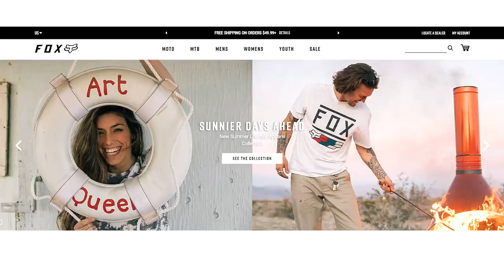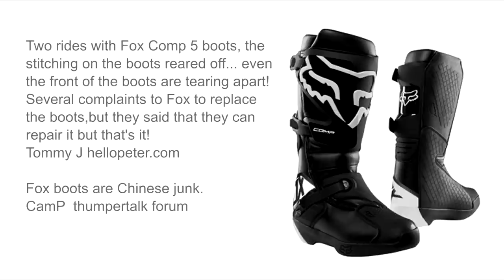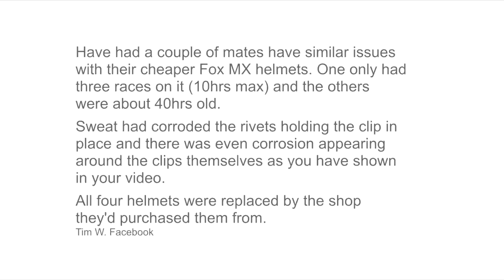Drop in quality? Fox Racing boots, helmets & armor review︱Cross Training Enduro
Fox Racing is your typical success story of a family owned motocross business in the USA, based on innovation, hard work and good quality.  Now it's owned by a private equity company that sells Fox Head products, mostly made in China and other Asia countries, in more than 50 countries around the world. Wallets, sunglasses, hoodies, socks, hats, hats, bags, and motorbike gear such as Fox Instinct boots, V1 helmets and Titan and Raceframe protective gear. Our question is whether Fox Racing has dropped the ball with quality and customer support now that they are a multi national corporation. A quick google search certainly finds some riders are happy with Fox gear, but there are quite a few complaints about a perceived drop in quality over the years, according to Fox boot and helmet reviews on forums and social media.

I stopped using fox products around 2013, since then their riding pants have become thinner and their boots are made out of far less durable materials. - J. Farrow-Jones, Facebook
Fox gear is junk. They have a cool logo and marketing, but their products are bottom of the barrel... I do own some Fox gear, but I know there was far better to buy at the time. - JohnnyGrass, youtube comment
All Fox protective gear is poor in the durability department. - BlazeNtrigger  thumpertalk forum

A check in our local store revealed that every Fox Racing Comp and Instinct boot was made in China. And again while some riders are happy with their Fox boots, an alarming number report issues when looking at Fox boots reviews.  I have been looking at other brands too, and unfortunately Fox is not the only brand experiencing problems as manufacturing is moved to Asia, eastern European countries and even Africa. What about Fox Instinct boot reviews?

Fox Instinct boots, just lost the heel piece on mine on DAY ONE! - jon77 thumpertalk forum

Two rides with Fox Comp 5 boots,the stitching on the boots reared off... even the front of the boots are tearing apart!  Several complaints to Fox to replace the boots,but they said that they can repair it but that's it! - Tommy J hellopeter.com

Fox boots are Chinese junk. - CamP  thumpertalk forum

My experience with Fox body armour was limited because the zipper broke early on. I checked the label and it had the usual 'made in China'. It seems to be a very common problem looking at Fox body armour Titan reviews on social media... and Raceframe reviews.

The chest zipper is poorly made. It broke after 3 uses. - Amazon Customer, protective gear review on Amazon

And then Fox helmet reviews. My Fox Proframe helmet split competely through after a mild impact against an earth embankment. As usual, the hidden label had the 'made in China' message in microscopic size. Our channel has focused on helmet safety a lot over the past two years, so six months ago, sent Fox Racing the following questions:

QUESTIONS FOR FOX HEAD
One of the applicable standards states the Fox Proframe helmet is tested to 250g with a curbstone anvil test. Is there a reason for the
helmet liner to crack completely through with a very mild impact?
Can you advise on the test samples for your cycling helmets?
E.g. are samples just sent to the certifying authority?
Or are helmets also tested randomly during manufacture?
In this case the helmet began at one of the thinnest parts of the  helmet liner. Are the impact tests for relevant helmet standards only  conducted on the thickest part of the helmet liner, or also the thinnest?

Fox Racing said this was passed to the relevant department and they would be in touch shortly. Since then? Nothing. Despite repeated email reminders and a publicly released video about this issue. It appears the helmet is well known for cracking open easily, and a quick google search also found this Fox Proframe helmet review where the chin bar broke and caused facial injuries in an allegedly mild crash... apparently it took four months to Fox Head to even respond to this case. Also keep an eye out for rusted brackets on Fox Racing V1 V2 and V3 motorbike helmets. We have had four cases reported to us, in one case there was only 10 hours of use.

And finally just a quick note on support. Much can be forgiven if a manufacturer provides rapid support when there is a quality control issue. We have certainly been disappointed with Fox not even responding to our questions. A quick look through Fox Head's own feedback page shows a significant number of other unhappy customers too. We are still hoping Fox Racing will respond, we will put their reply in pinned first comment for the Youtube video, or in the original post if you are watching this on Facebook.